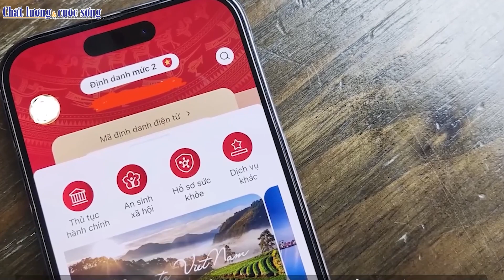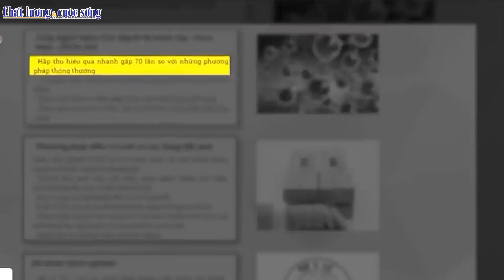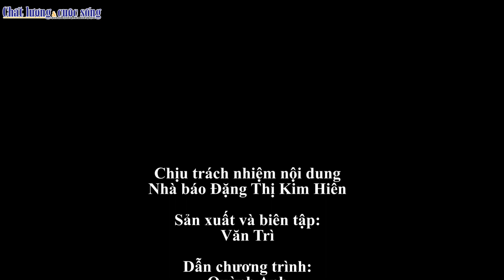Bản tin CL&CS số 52: Không đăng ý kiến người bệnh mô tả thực phẩm có tác dụng điều trị bệnh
Tạp chí Chất lượng và cuộc sống kênh Media về sản phẩm hàng hóa, góp phần tạo ra những sản phẩm hàng hóa đảm bảo tiêu chuẩn và chất lượng vì lợi ích cộng đồng.
Thông tin phản ánh:
Tòa soạn: 214/22 Tôn Thất Tùng - Phường Khương Thượng- Quận Đống Đa- TP Hà Nội.